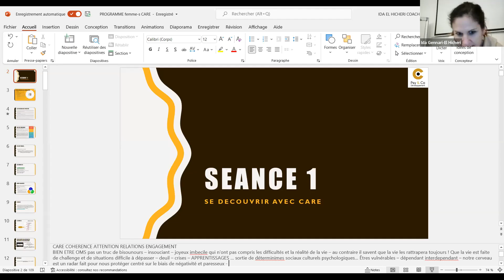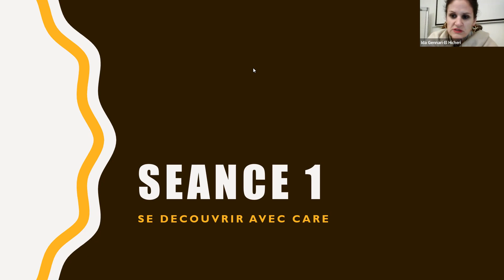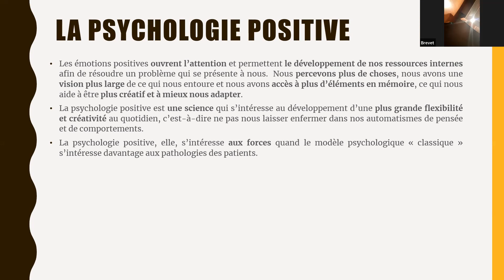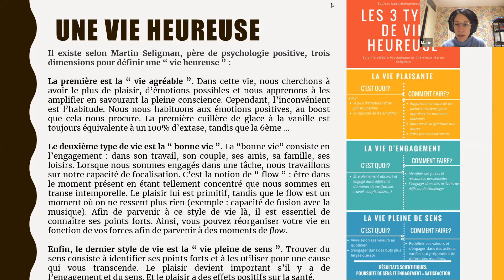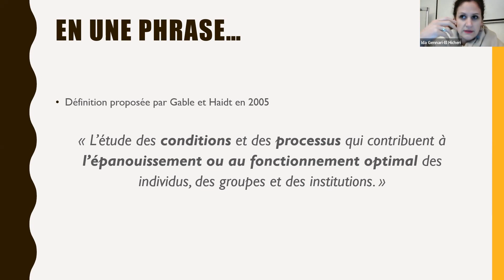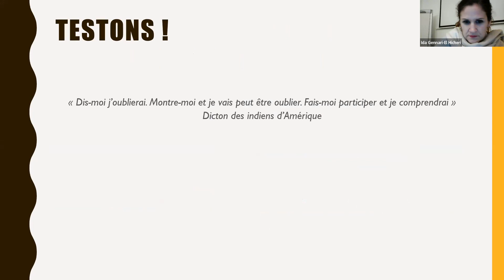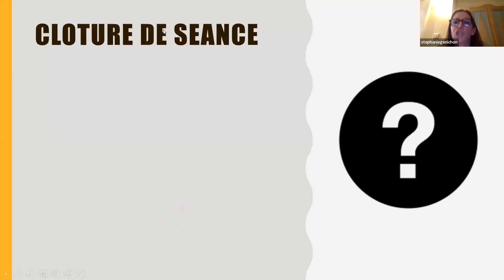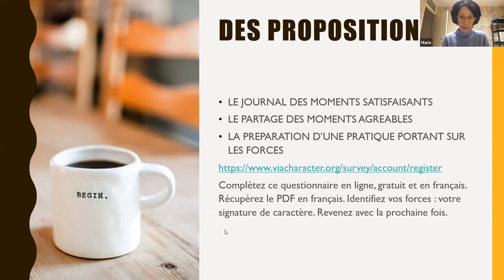Psychologie positive CARE - Atelier découverte - 21.12.2021 au CTINT - Paris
Je vous propose une série d'ateliers thématiques pour introduire plus de bien-être et de réalisation dans votre vie.

Ca se passe au CTINT à Paris (75009) et en distantiel en simultané sur ZOOM.

Vous souhaitez mettre plus d'équilibre dans votre vie ?
Vous souhaitez des clés pour changer votre quotidien surbooké ?
Vous aimeriez sortir du tourbillon infernal, afin de prendre du recul sur votre vie de famille ?
Vous souhaitez introduire plus de réalisation personnelle dans votre vie ?
Vous aimeriez des techniques pour communiquer plus efficacement avec les autres ?

Durant ces ateliers, je vous apporte les clés pour mettre du changement dans votre vie quotidien et votre vie de famille.

Pour aller vers plus de sérénité, de paix et d'équilibre. Pour prendre de la hauteur sur votre vie.

Au programme :
Je vous dévoilerai comment introduire plus de bien-être et de réalisation dans votre vie.

La méthode CARE est une méthode de psychologie positive, validée par la recherche, qui a montré son efficacité en termes de réduction du stress, et d’amélioration du bien-être durable. Je l'utilise dans mes accompagnements à l'Ecole des Femme-s Inspirantes.

Pour agir au lieu de subir.